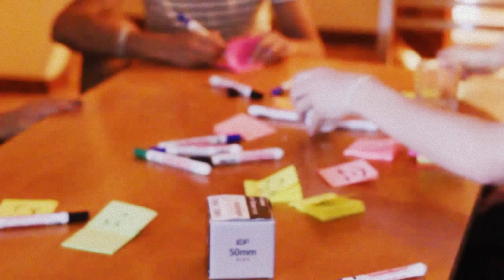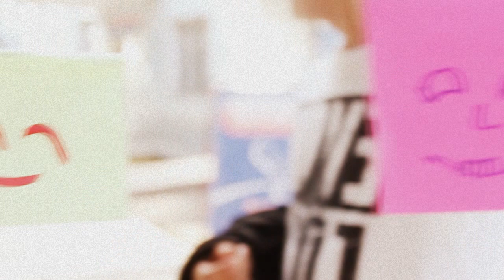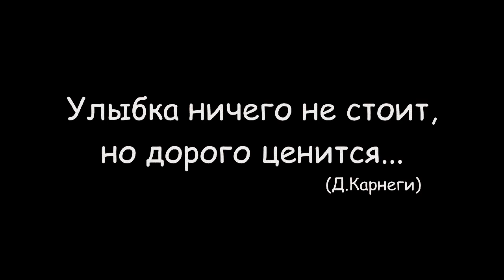Социальный ролик "Дарю Улыбки" Ош - 2015